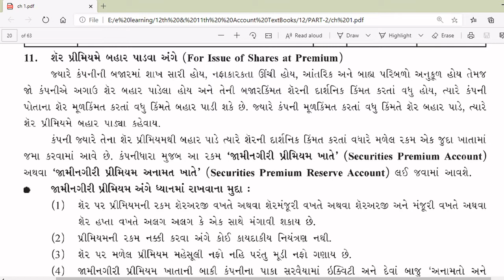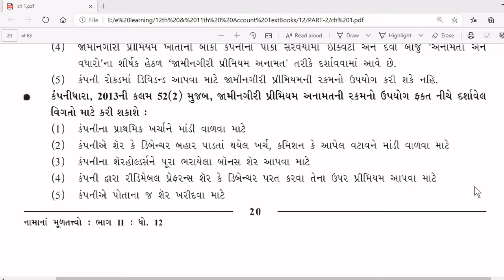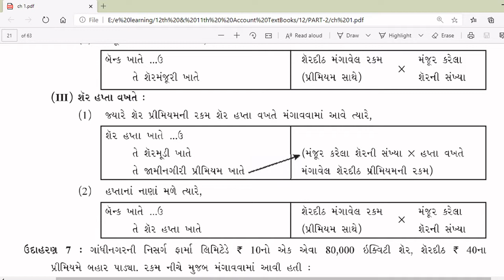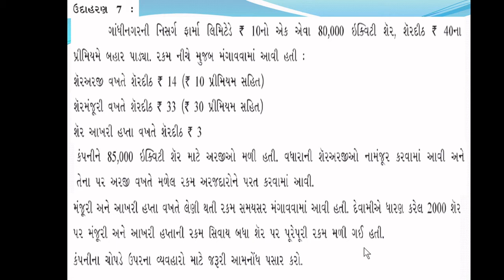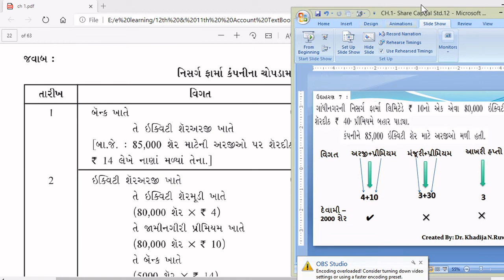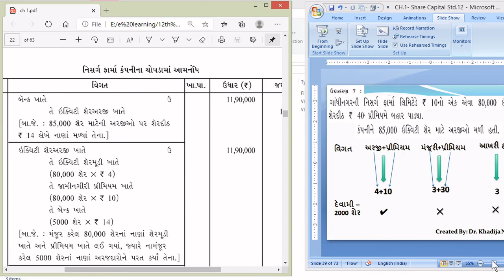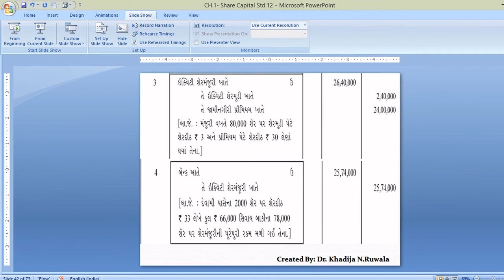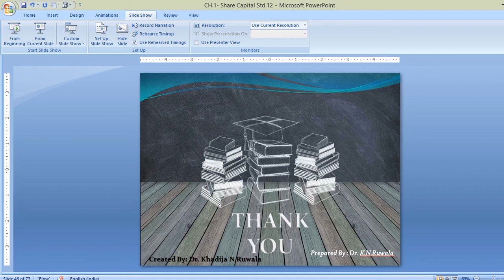Account 12, (PART-2), Ch. 1- શેરમૂડીના હિસાબો SECTION -4